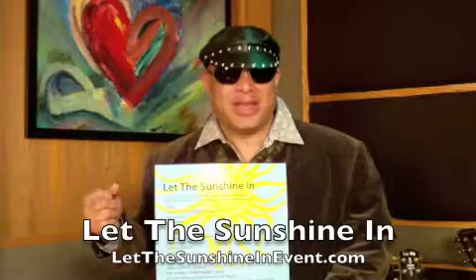Narada Michael Walden Talks about Let The Sunshine In